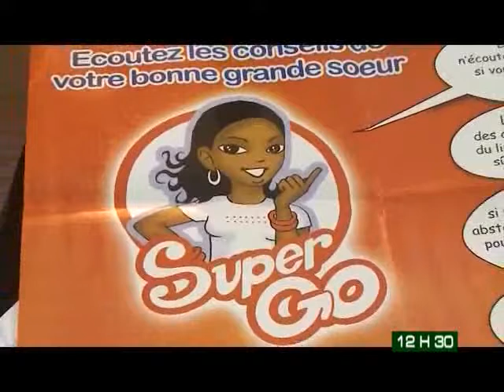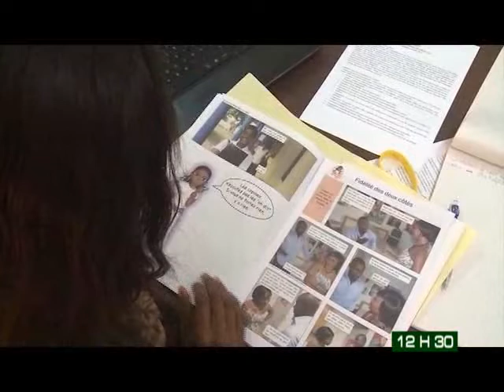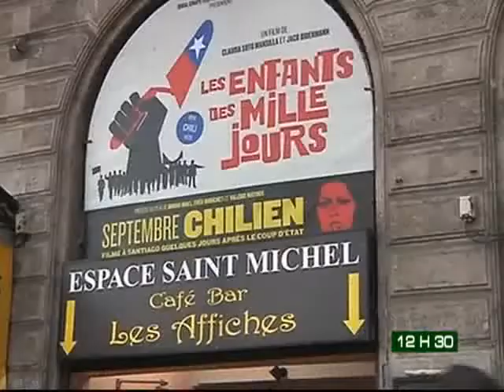Le 12H30 du 14 Octobre 2013 avec Amy Coulibaly Kanga